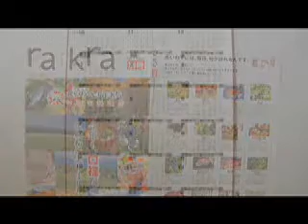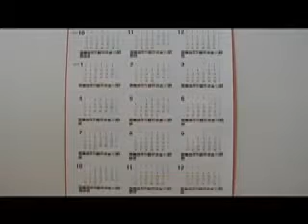いわてピュアモール ２０１１年１２月インフォメーション